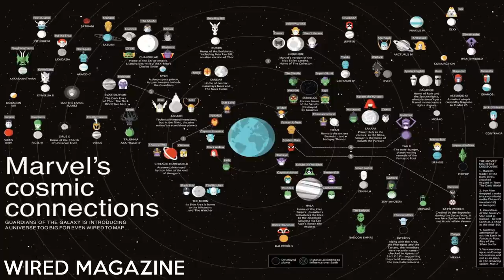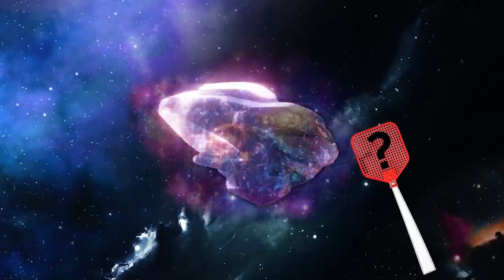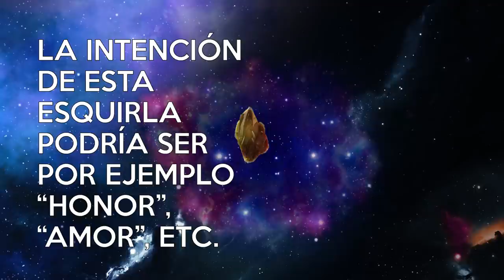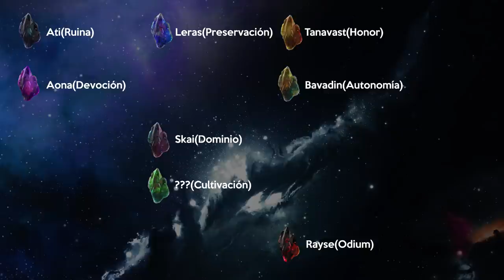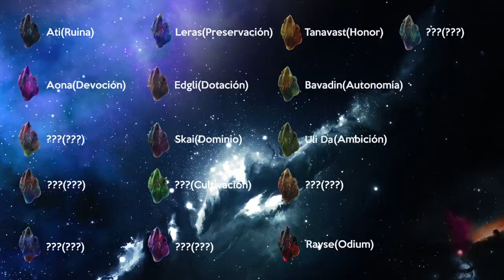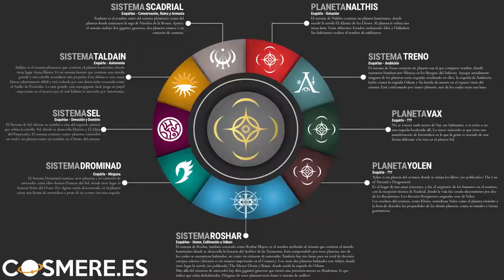¿Qué es el Cosmere? Origen y conceptos básicos (sin spoilers)